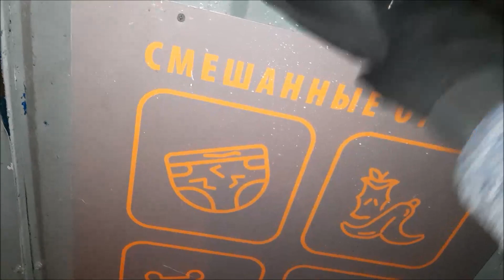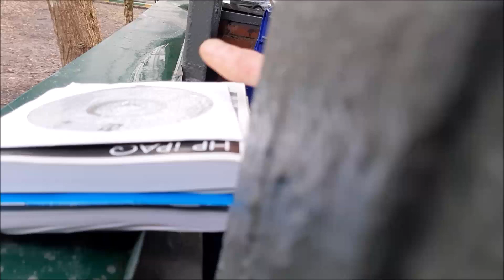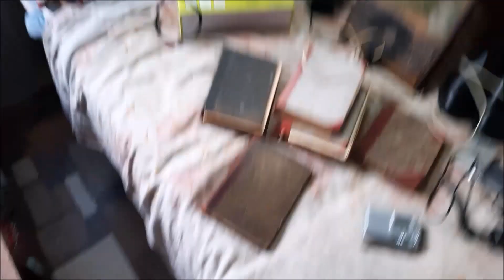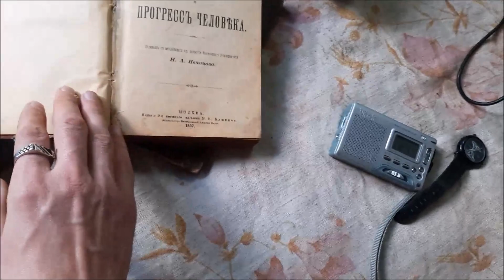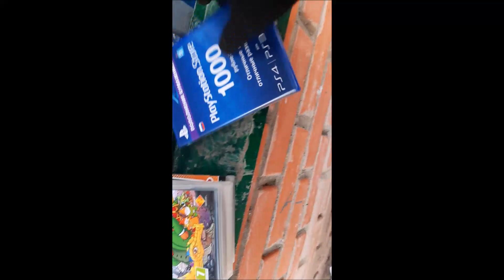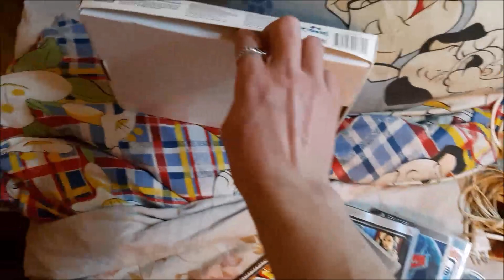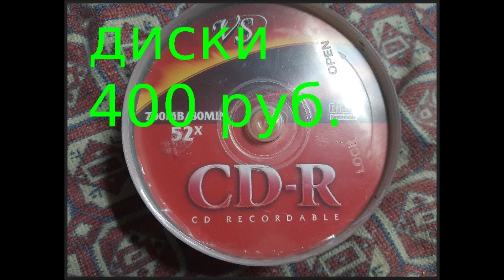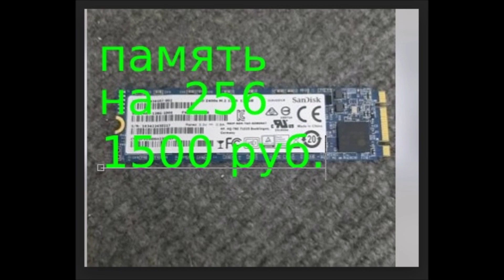Что можно найти в мусорках москвы?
Что можно найти в мусорках москвы? СМОТРИМ!
ЕСЛИ ЧТОТО ПОНРАВИЛОСЬ В ВИДЕО СПРАШИВАЙТЕ. МОЗМОЖНО ЕГО НЕТ НА ПРОДАЖЕ.